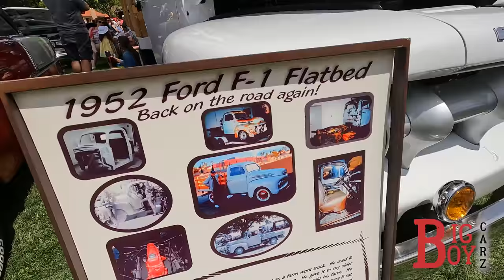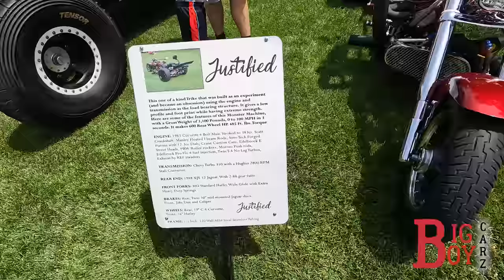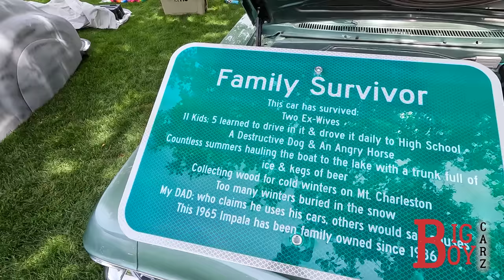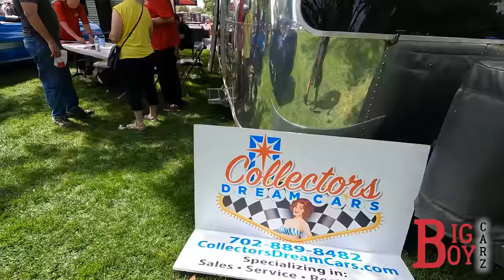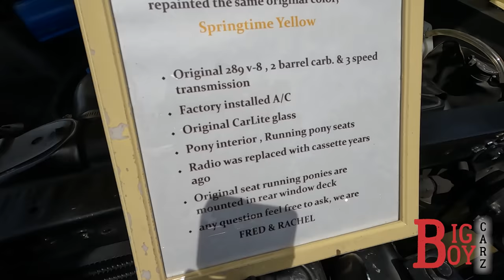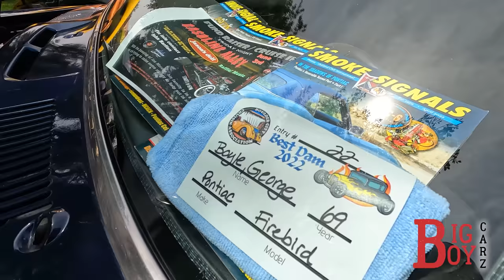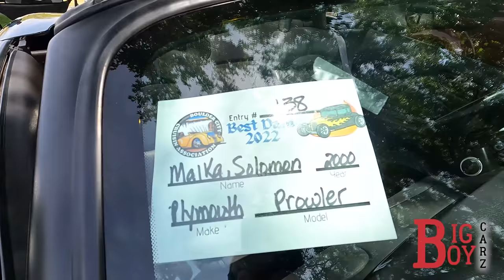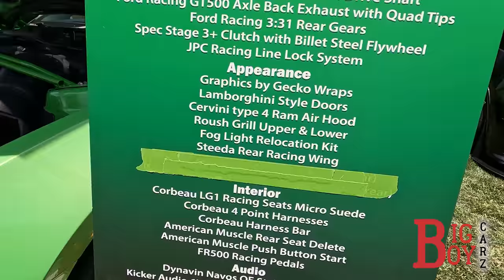BEST DAM CAR SHOW 2022 - OVER 2 HOURS OF CLASSIC CARS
Its that time again, The Best Dam Car Show in Boulder City, NV.  This car show is paired along with the Best Dam BBQ contest.  Held every memorial day weekend.

Enjoy, over 2 hours of Classic Cars, Muscle, Hot Rods, Tuners, Trucks, and other types.